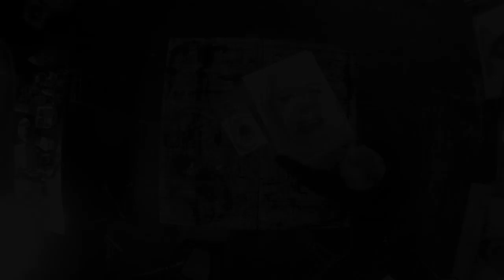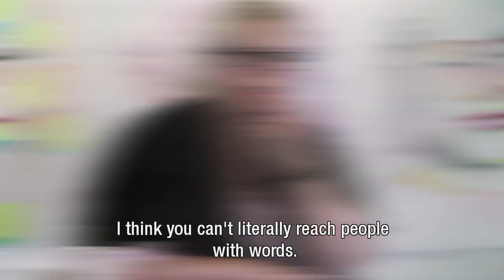Edith Meijering - A painter at work in her studio.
Kunstenaar Edith Meijering

Aan het werk in het atelier

Deze kunstenares is drie op rij uitgekozen voor de Zomer expo in Het Haags Gemeentemuseum Den Haag.
In 2011 was de titel Anoniem Gekozen.
In 2012 was het thema van de Zomerexpo Liefde.
Ook hier is een fimpje van op You tube met de Galerie houder Joris Montens van Galerie Fortana Fortuna uit Amsterdam.
De derde keer was het thema van de Zomerexpo 2013 Aarde.